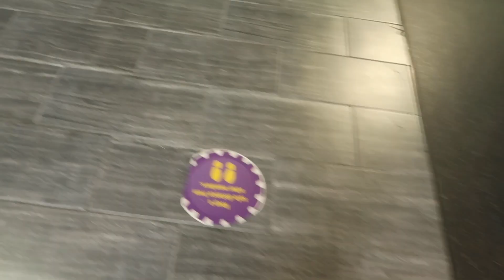Spending time with friends, Celebrating 4th of July + call me Chef, She was unprofessional & More!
Vlog: Spending time with friends, Celebrating 4th of July + call me Chef, She was unprofessional & More!

Hey y'all! In this vlog, Roc and I spend some quality time with our friends while celebrating the 4th of July! We cook out and later in the evening, we go to see fireworks... Enjoy the vlog!

4th of july, weekly vlog, ebonee monet, 4th of july vlog, 4th of july fireworks, fireworks, quality time, quality time with friends, ebonee monet, delaware, delaware content creator